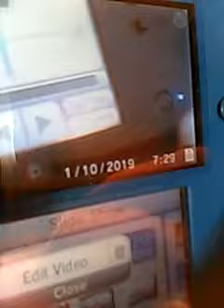Video of a Video of a Video of Mentos in Coke!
I recorded a 2ds video of a 2ds video on a flip phone! Now that is skill and good video quality! Sub for more!